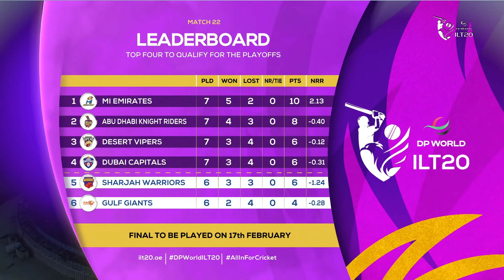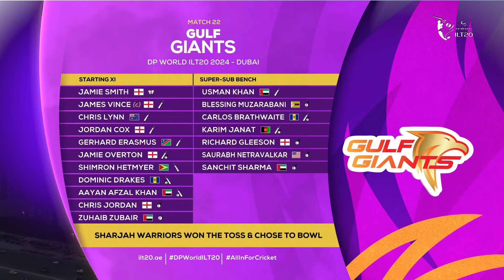Pre Match Cricket Safari |Match 22- International League T20 |Gulf Giants V/S Sharjah Warriors |ZEE5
Cricket Match 20 20 : Gulf Giants V/S Sharjah Warriors

Gulf Giants : Gulf Giants is one of the six franchises of the DP World International League T20 based in the United Arab Emirates. It is owned by Adani Sportsline, the sports arm of the Indian conglomerate, Adani Group. The Giants will be led by Captain James Vince and coached by England's 2010 ICC World T20-winning head coach, Andy Flower.
Key Players of Gulf Giants:
James Vince (Captain): The English batsman and captain, James Vince, brings leadership and a wealth of T20 experience to the Gulf Giants. Known for his stylish stroke play, Vince is a key figure at the top of the order.
Chris Jordan: The English all-rounder, Chris Jordan, adds depth to the squad with his ability to contribute with both bat and ball. Jordan's athleticism and skills make him a crucial asset.
Shimron Hetmyer: The explosive West Indian batsman is known for his aggressive style, providing the Gulf Giants with firepower in the middle order.
Mujeeb Ur Rahman: The Afghan spinner, Mujeeb Ur Rahman, is a vital component of the Gulf Giants' bowling attack. His ability to spin the ball and pick up crucial wickets is instrumental for the team.

Gulf Giants Cricket team International League T20 (ILT20) 2024 Squad, Cricket Players list.
Ayaan Khan, Carlos Brathwaite, Dominic Drakes, Gerhard Erasmus, Jamie Overton, Karim Janat, Muhmmad Zuhaib Zubair Ahmad, Mujeeb Ur Rahman, Rehan Ahmed, Chris Lynn, James Vince, Shimron Hetmyer, Usman Khan, Chris Jordan, Richard Gleeson, Sanchit Sharma, Saurabh Netravalkar, Jamie Smith, Jordan Cox

Sharjah Warriors : Sharjah Warriors is one of the official franchise cricket team of the DP World International League T20. The franchise is owned by Capri Global.
Key Players of Sharjah Warriors:
• Moeen Ali (Captain): The English all-rounder and charismatic captain, Moeen Ali, brings leadership and all-round skills to the Sharjah Warriors. Known for his explosive batting and off-spin bowling, Ali is a key figure for the team.
• David Malan: The stylish left-handed batsman from England, David Malan, provides stability and aggression in the middle order, contributing significantly to the Warriors' batting lineup.
• Mohammad Nabi: The Afghan all-rounder, Mohammad Nabi, adds depth to the squad with his ability to contribute with both bat and ball. Nabi's experience and versatility make him a crucial asset.
• Sandeep Sharma: The Indian medium-pacer, Sandeep Sharma, brings swing and control to the Sharjah Warriors' bowling attack. His ability to take early wickets makes him a key player for the team.

Sharjah Warriors Cricket Team International League T20 ( ILT20) 2024 Squad, Cricket Players list.
Chris Woakes, Daniel Sams, James Fuller, Lewis Gregory, Mark Watt, Sean Williams, Joe Denly, Mark Deyal, Martin Guptill, Chris Sole, Dilshan Madushanka, Johnson Charles, Junaid Siddique, Maheesh Theekshana, Muhammad Jawadullah, Qais Ahmad, Kusal Mendis, Tom Kohler-Cadmore